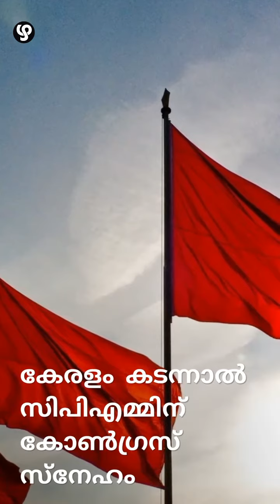അതിർത്തിക്കപ്പുറം മാറുന്ന അടവുനയം || congress || CPIM || azhimukham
ചുവന്ന ഷാൾ അണിഞ്ഞെത്തിയ സു.വെങ്കടേശൻ പിന്നീട് ഷർട്ടിൽ കോൺഗ്രസ് ബാ‍ഡ്ജ് അണിഞ്ഞു. വെങ്കടേശനു രാഹുൽ വിജയാശംസകൾ നേരുകയും ചെയ്തു.

# congress # cpi # cpm # kerala # tamilnadu